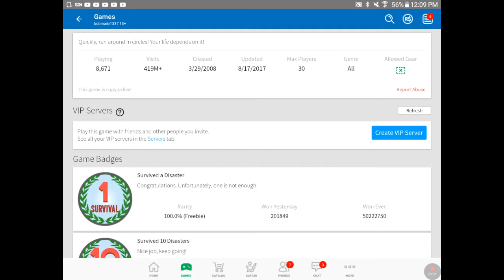Horsing around in natural disaster survival